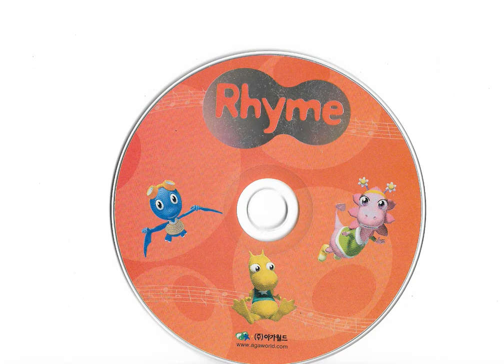빙뱅붐 팡팡 Rhyme 모음집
예전부터 소장해온 빙뱅붐 팡팡 구성품 중에 포함된 오디오 CD인데요, Bang의 Rhyme만 모아놓은 것입니다. 잘 듣고 보면 몇몇 목소리를 Bommie Catherine Han 성우님이 연기하신 걸 알 수 있을지도..?

Copyrightⓒ 2007 by Agaworld Co.Ltd

순서
0:00 빙뱅붐 팡팡 타이틀
1:10 Aa
2:07 Bb
3:09 Cc
4:12 Dd
5:15 Ee
5:50 Ff
6:51 Gg
7:47 Hh
8:50 Ii
9:30 Jj
10:14 Kk
11:03 Ll
11:54 Mm
12:29 Nn
13:06 Oo
14:09 Pp
15:09 Qq
15:44 Rr
16:33 Ss
17:19 Tt
17:54 Uu
18:46 Vv
19:34 Ww
20:27 Xx
21:11 Yy
21:58 Zz